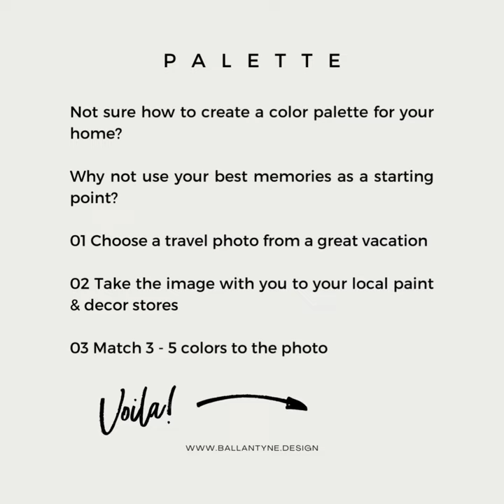Paint palette 02 BALLANTYNE DESIGN CO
• C O L O R •  P A L E T T E •

Our simple solution for color palette overwhelm!
Grab a photo attached to great memories.
Pull colors from it!

Still unsure?
Reach out!